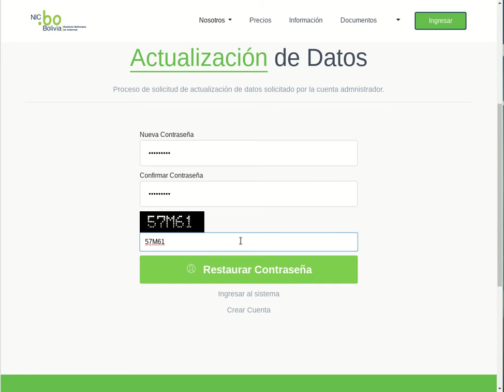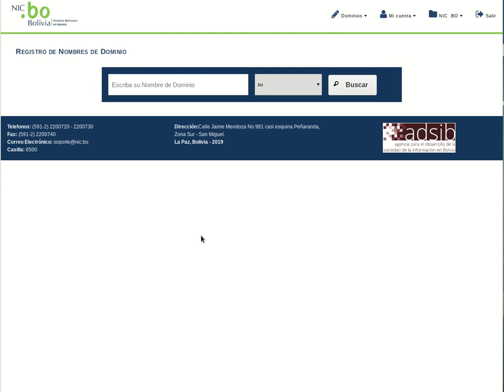Recuperar contraseña en .bo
.bo ¡Bolivia en Internet!